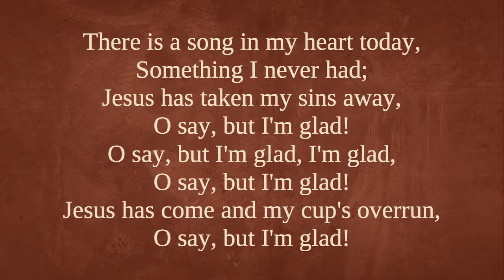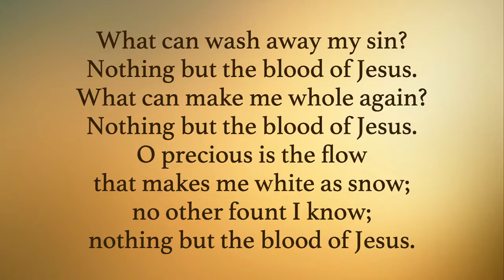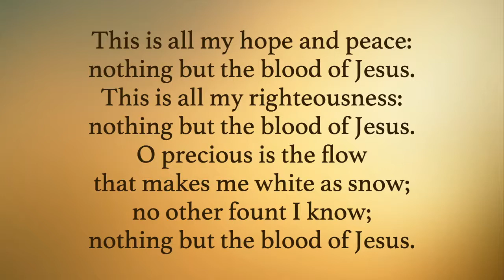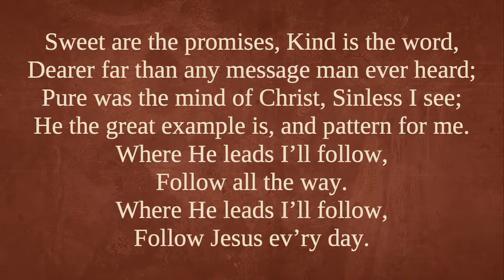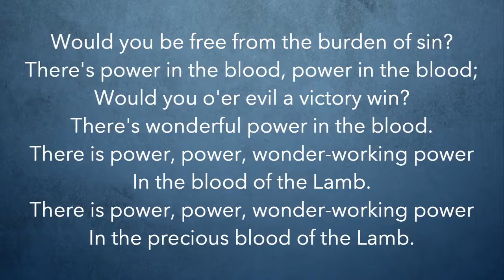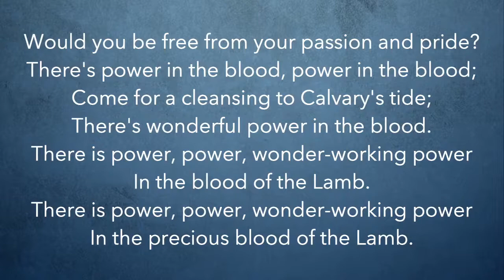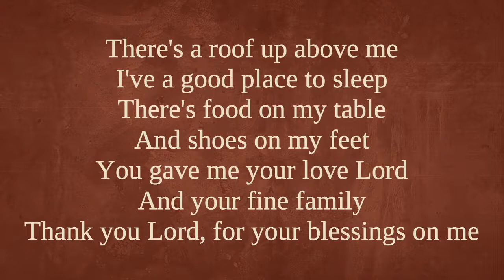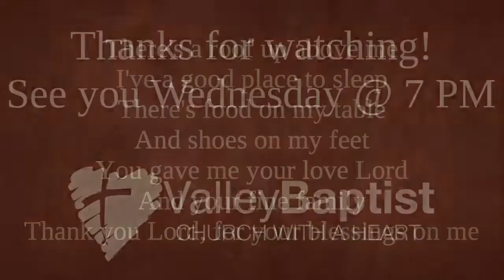Quicken Thou Me - Sunday PM, September 6, 2020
Visit us at valleybaptistmesa.org.